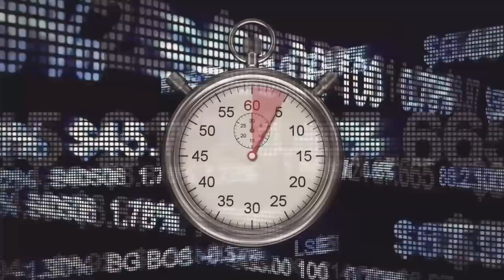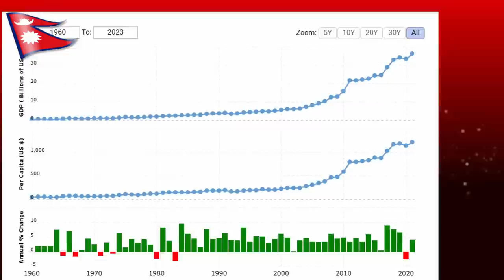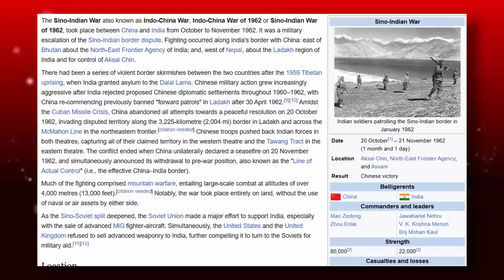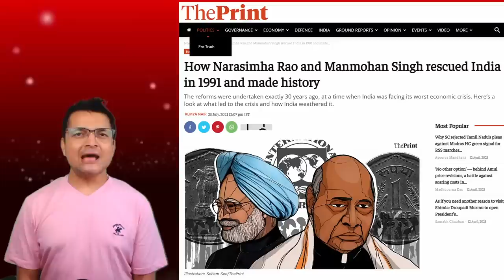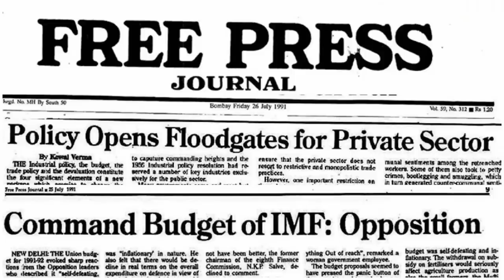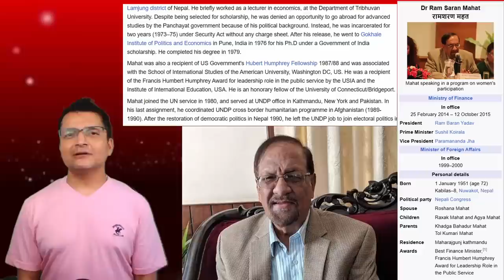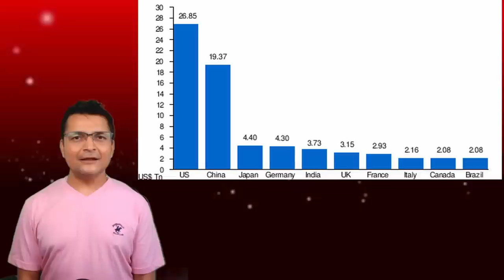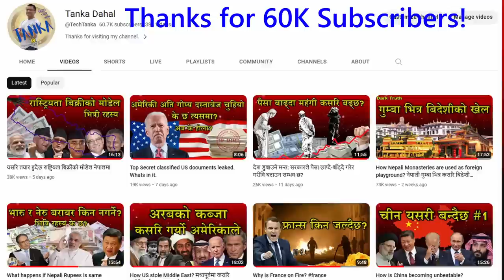How India survived from almost bankrupt situation? What lesson Nepal can learn?